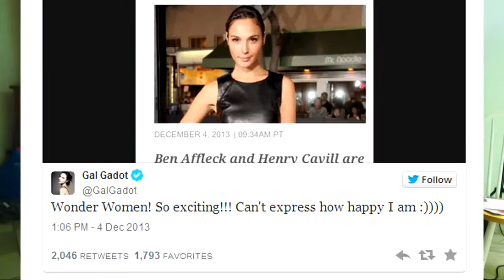Angry Rant - Wonder Woman Cast in Batman/Superman Film Why?!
STRIKE TWO Warner Bros!
Why I think Gal Gadot as WW, and any other Justice League Characters for that matter are WRONG for the Man of Steel Sequel.